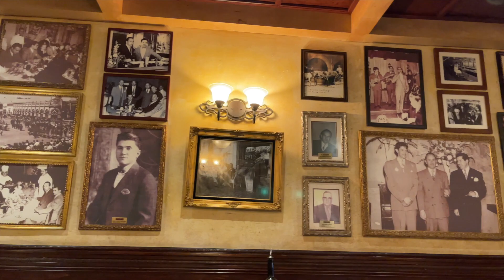Visiting LA Vlog | Thanksgiving, Mexico Trip, Iconic Caesar's Restaurant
Guys!! We celebrated Thanksgiving a day after due to a power outage! We also took a trip to Mexico for a night where we stayed at Brennen Taylor's recommended 5-star hotel in Tijuana, and ate at a legendary restaurant Mark Wiens reviewed 🤤

-About us-
Hey there! We're Kevin and Isel (that's actually Madeline's middle name ^_^ ) We're based in NYC! On our channel, you'll see vlogs, food reviews, etc. Thanks for stopping by we hope you enjoy!